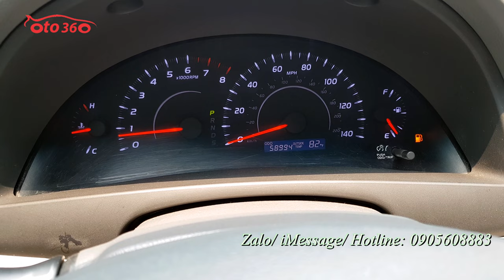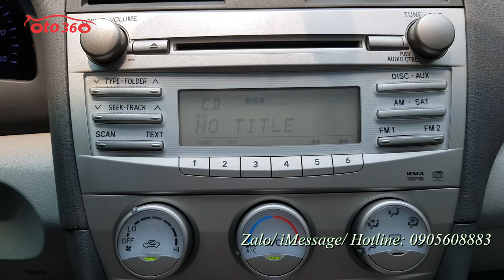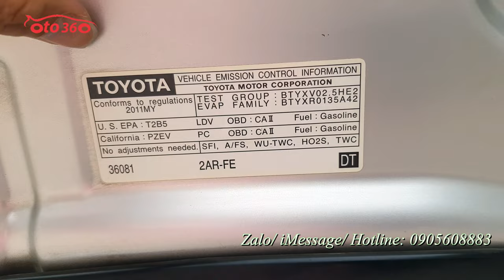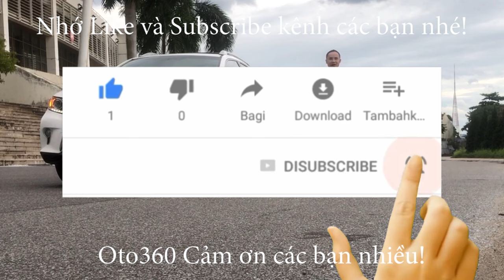Toyota Camry LE 2011 nhập Mỹ đẹp nguyên bản đồng hồ chuẩn 5,8 vạn đáng để các bác sưu tầm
Bán xe Toyota Camrry LE 2.5 2011 xe nhập Mỹ, đăng ký tên tư nhân, biển Hà Nội. 1 chủ từ đầu. Xe chạy chuẩn 5.8 vạn Mile
Là bản Full, fom mới nên xe đã được trang bị động cơ xăng 2.5 L động cơ Dual VVTi, kết hợp với hộp số tự động và đầy đủ đồ như: cửa nóc, nội thất da, ghế lái chỉnh điện, vô lăng tích hợp các phím điều khiển, kiểm soát hành trình, ga tự Động ( Cruicontro)  lazang đúc, điều hoà tự động, đèn pha Auto, đèn pha bi xenon, hệ thống an toàn 9 túi khí, cảnh báo áp suất lốp…
Chủ xe đã độ thêm gương chiếu hậu gập điện, tích hợp xi nhan trên gương, cảm biến lùi , trải sàn da, Fim cách nhiệt …
Xe còn nguyên bản và rất mới, chủ xe đi ít và rất giữ gìn nội ngoại thất đều rất đẹp, bảo dưỡng đầy đủ nên máy móc hoạt động tốt và rất êm.